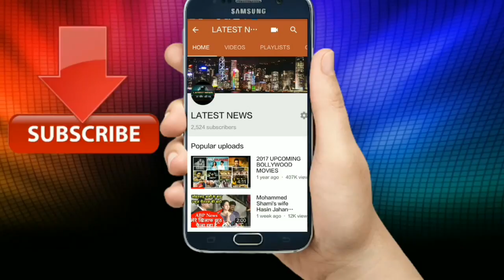दक्षिण अफ्रीकी कप्तान डु प्लेसिस बोले- यह तो ज्यादा हो गया स्मिथ के साथ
new
current news
live news
international news
headlines today
news update
headlines
usa news
latestnews
news updates
english news
new news
latest news today
top news
local news
online news
daily news
world news
recent news
news headlines
top news today
todays news
national news
live breaking news
new com
big news
news in
news report
news highlights
news articles
newsonline
read news
new homes
news sites
the news
top headlines
top stories
news stories
latest headlines
important news today
news websites